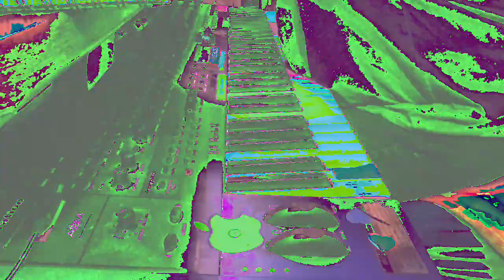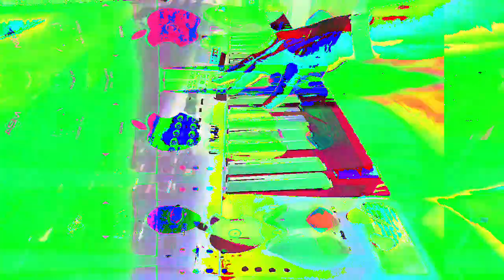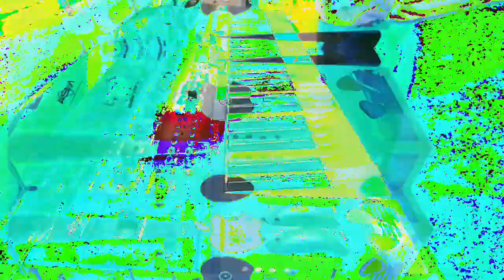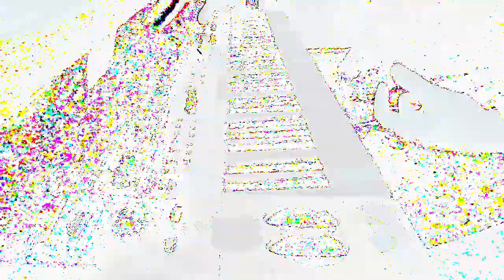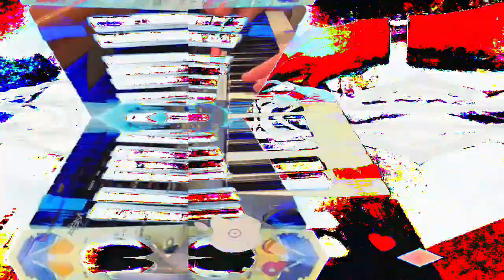[EPILEPSY WARNING] Movie 23 02 21 14h08m03s *Photosensitivity Warning*